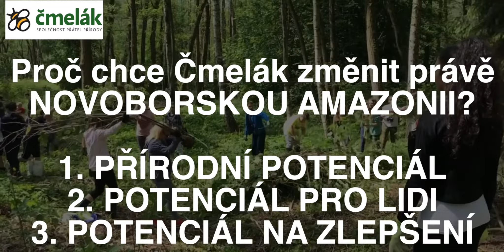Likvidace křídlatky v Novoborské Amazonii a co dál?